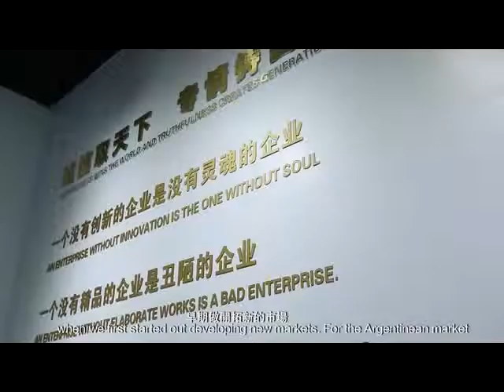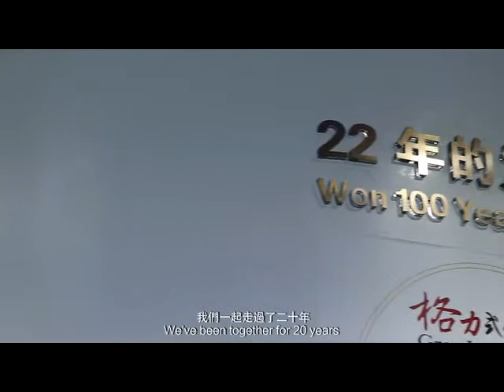德國萊因TUV客戶證言--- 珠海格力電器股份有限公司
「我們之所以選擇德國萊因TÜV作為認證服務合作夥伴，最主要的原因在於德國萊因TÜV強大的實力及其卓越的服務精神和態度。20年的合作讓我們體會到，首先，德國萊因TÜV的技術實力非常強，其次服務非常好，而且是個全球性的公司。這正是我們選擇認證合作夥伴的一個要求或標準。專業的精神和貼心的服務可以總結為格力電器與德國萊因TÜV 20年合作的一個精髓。」 - 格力電器科技管理部部長 肖彪